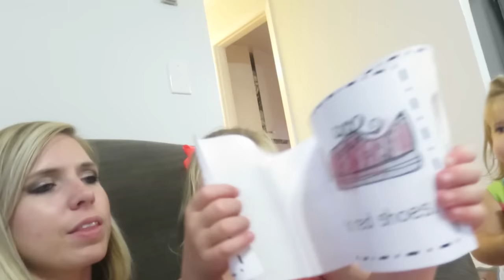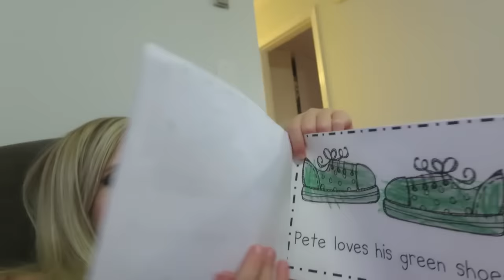WE BOUGHT US A NEW TRUCK? │8•25•16 DAILY VLOG